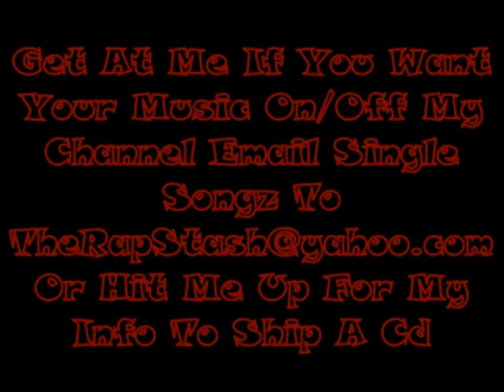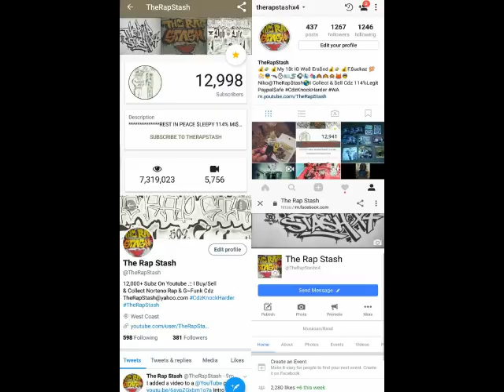Gang Enhancement By Big Rome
Mobbd Out Ent & Red Tree Allstarz Presents
831 Salinas California Norteno Rap (2017)